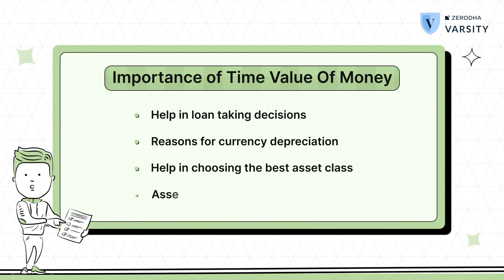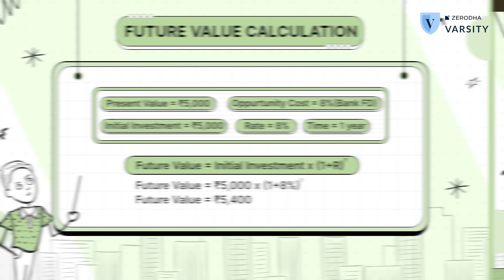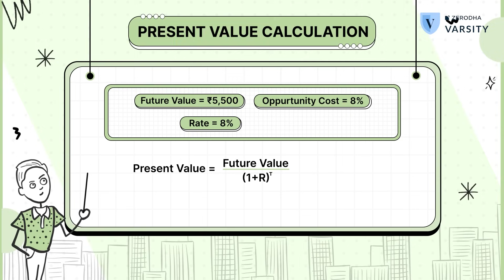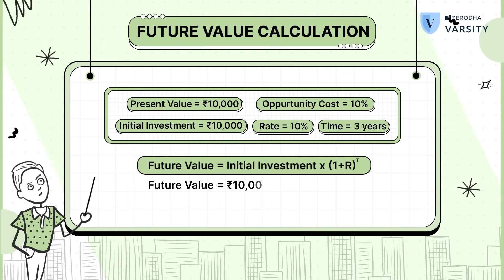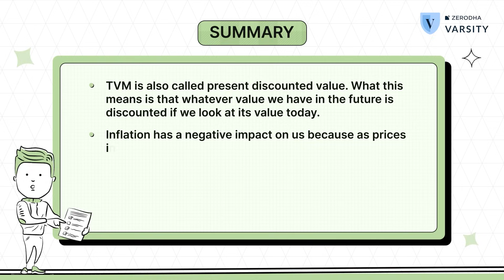What is the Time value of Money? Present Value vs Future Value | Important for investment decisions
In this video, we discuss the Time Value of Money (TVM), a fundamental financial concept that empowers you to make informed decisions and navigate your financial future with confidence. We'll delve into the core principle of TVM, explaining why a present-day Rupee holds more value than a future Rupee. You'll discover the power of calculating both present value and future value, allowing you to compare investment options and plan for your financial goals with clarity. By mastering TVM, you'll unlock the benefits of setting realistic financial goals, maximizing your returns, and making informed decisions about borrowing and investments. This video is your comprehensive guide to harnessing the power of the Time Value of Money and achieving your financial aspirations.

Time Stamps
00:00 Introduction
01:03 What is the Time Value of Money?
02:43 What is Future Value?
03:56 What is Present Value?
05:12 Self-practice Example
06:14 Conclusion

You can put your stock market knowledge to the test by taking the Varsity Certification test

Beginners Guide to Personal Finance